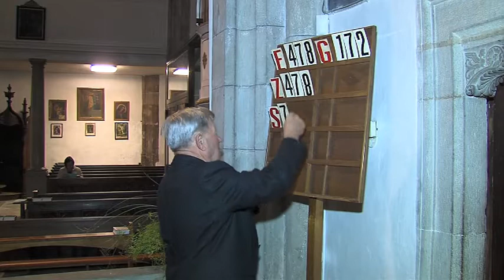Andergassen Emil 40 Jahre Mesner in Niklas/Kaltern 2016